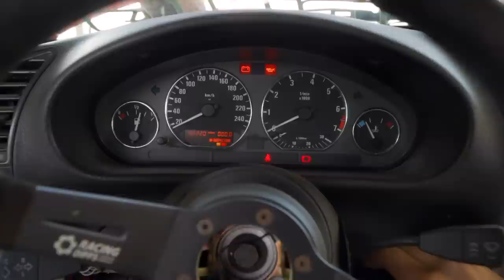ŠKOLA DRIFTA SA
Pogledajte tvrtku Kuliš Promet d.o.o BOSCH SERVIS I SABIRNI CENTAR ručnih elek. alata na Googleu!